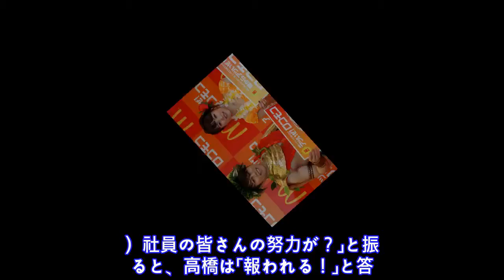西川貴教が高橋みなみに熱いエール「嫁げよ！」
Ｔ ． Ｍ ． Ｒ ｅ ｖ ｏ ｌ ｕ ｔ ｉ ｏ ｎ 西 川 貴 教 （ ４ ７ ） と 高 橋 み な み （ ２ ７ ） が ４ 日 、 都 内 で 日 本 マ ク ド ナ ル ド 「 ア ツ い ぜ ！ ロ コ モ コ 」 キ ャ ン ペ ー ン 発 表 会 に 出 席 し た 。